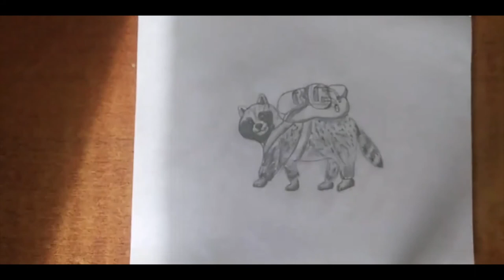como dibujar un mapache realista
un dibujo para un regreso a clases